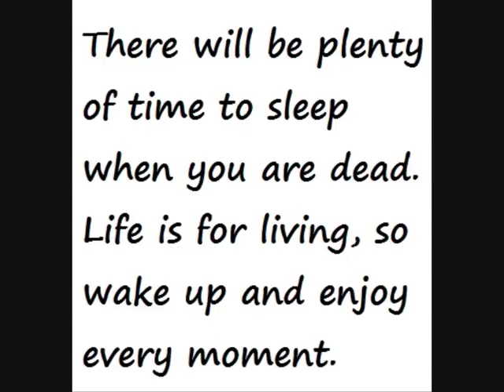DJ ANUBIS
BEST SONGS FROM LATE 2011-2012 ;)))

Your opinion?